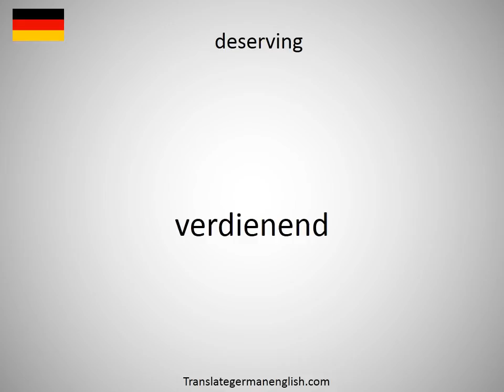How to say deserved in German?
How to say deserved in German? Learn the pronounciation deserved! How to Pronounce deserved. Expand your vocabulary, learn German words. Practice German online. Use this free pronunciation guide to practice words at a time. Learn German for free. Thank you for viewing, please like or subscribe! hoe om te sê, si të thuash, እንዴት እንደሚናገር, wie sagt man, comment dire, come dire, como dizer, как сказать, nasıl denir, cómo decir, 怎么说, πώς να το πω, hoe zeg je.